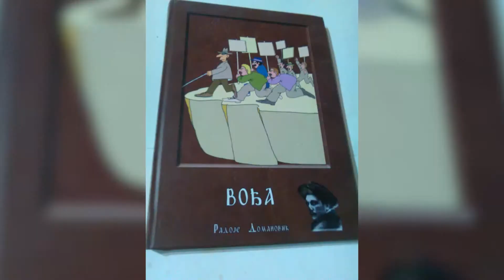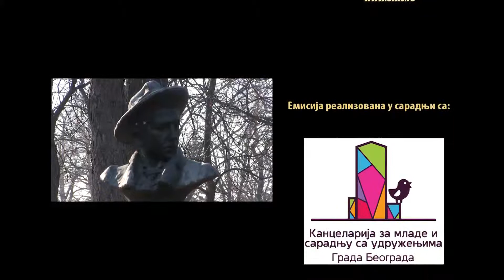Spomenici u prestonici - Radoje Domanović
Dok budete šetali Kalemegdanom obratite pažnju na spomenik Radoja Domanovića, čoveka koji je srpskom narodu podario svevremena, poučna književna dela. O ovoj bisti, liku i delu čuvenog satiričara priča vam Mina Sladić.